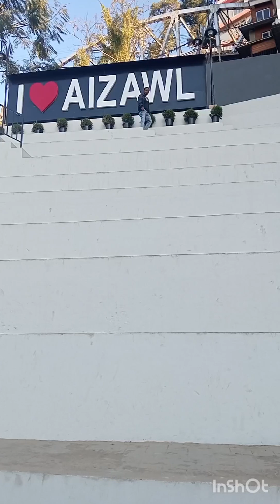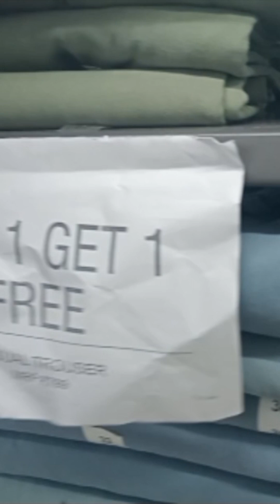Aizwal city 👍Vishal Mega Market Shoping Watching This Video Full 🌝 video Travel Vlog 5M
Aizwal city 👍Vishal Mega Market Shoping Korte Giye Chilam Watching This Video Full 🌝 video Travel Vlog 5M.

my all friends amie ei video banai sudhu mon valo rakte amir gf amiy chere onno ekjon ke dhoreche or onek taka ache amir nei ti amiy chere diyeche 😭🥺